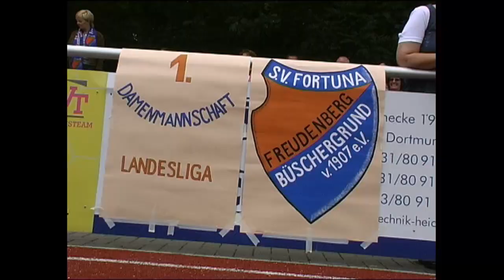Westfalenliga-Relegation: SV Fortuna Freudenberg - Warendorf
13. Juni 2011: Zweites  Relegationsspiel um den Aufstieg zur Frauen-Westfalenliga in Dortmund-Dorstfeld: SV Fortuna Freudenberg - Warendorfer SU 0:1 (0:0)